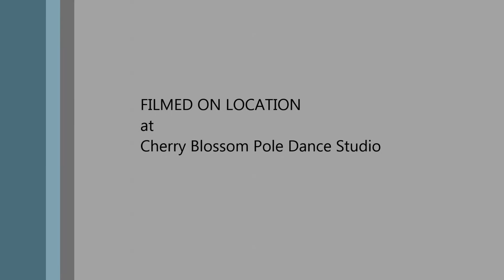Apr 19 CB Pole Showcase - Giada